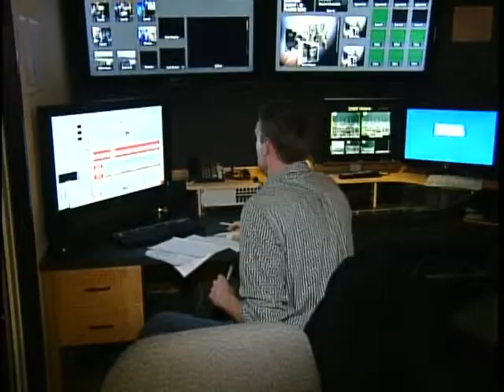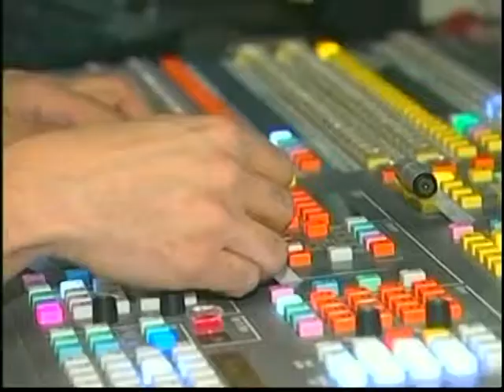REALITY CHEK Covering News and Making History - Part 3